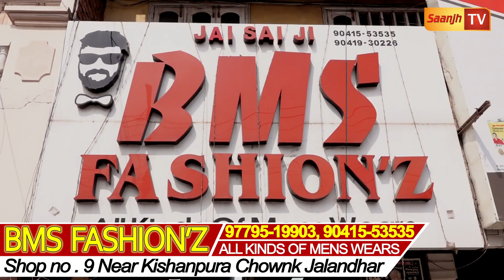ਜਲੰਧਰ BMS FASHION ਸ਼ੌਕੀਨ ਮੁੰਡਿਆ ਲਈ ਲੈ ਆਏ ਘੈਂਟ-ਘੈਂਟ ਕੱਪੜੇ,ਇੱਥੋਂ ਲਓ ਬਰੈਂਡਡ ਨਿੱਕਰ,ਪਜਾਮੇ-Shirt ਤੇ T-Shirt